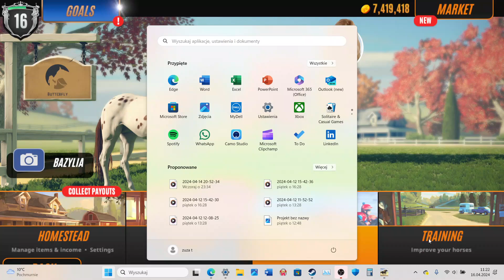Od zera do milionera w Rivars star- kończymy poziom 16 #15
Zgonie z obietnicą nienagralam treningu klacz do wygrania  z ryszardem także ten film jest dość krótki ale już kolejne będę w maire możliwości nagrywać tak jak planowałam